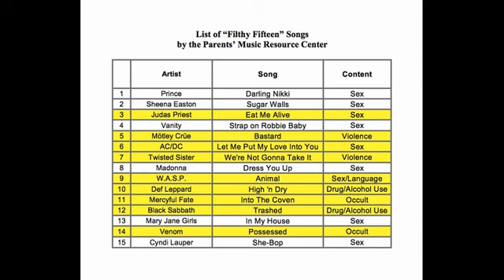Acoustic Vomit - P.M.R.C.F.U.C.K.Y.O.U. (A Tribute to the Filthy Fifteen)